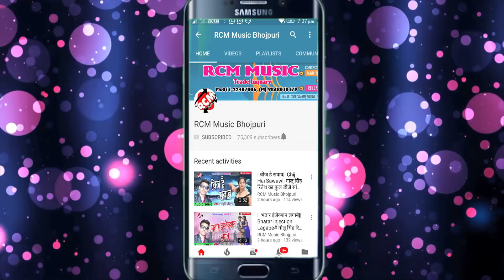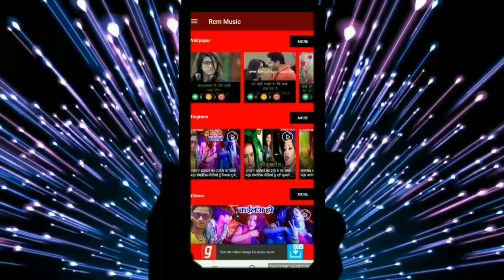VIJAY BEDARDI का 2019 का फुल रोमांटिक सांग || गहकी पटाव तारु हो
Title: GAHAKI PATAW TARU HO
Singer: VIJAY BEDRADI
Lable: RCM Music
Lyrics: ANAND RAJ YADAV
Video Director:
DOP: